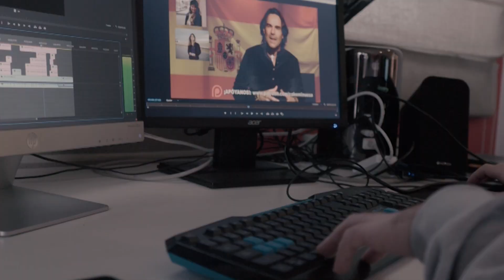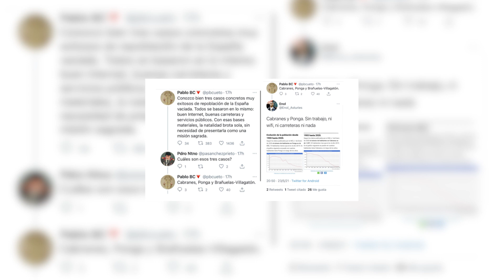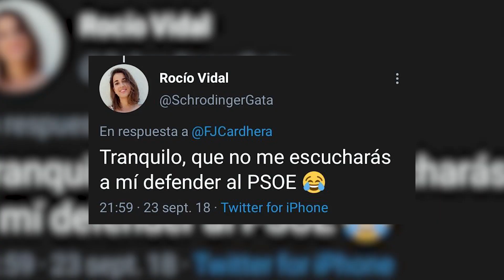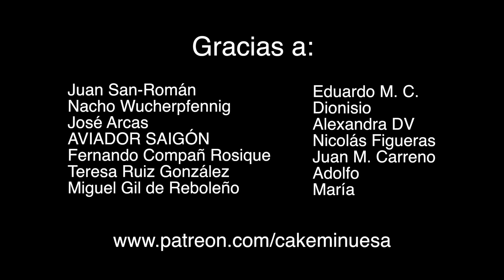INFORMATIVO COMBATIVO 24/05/2021